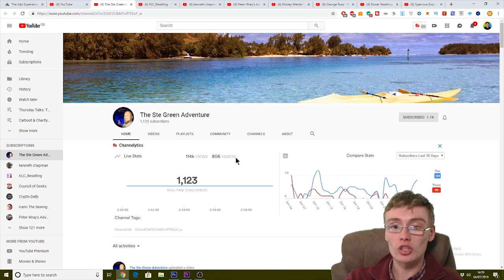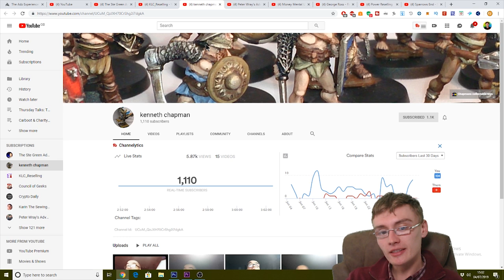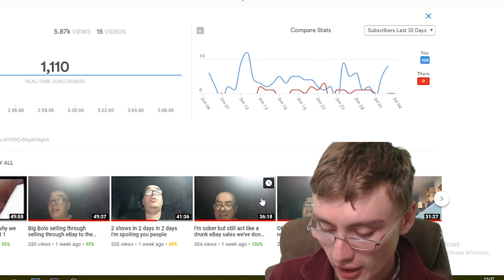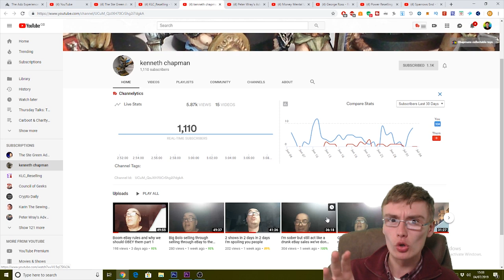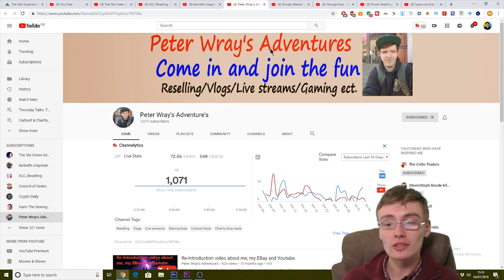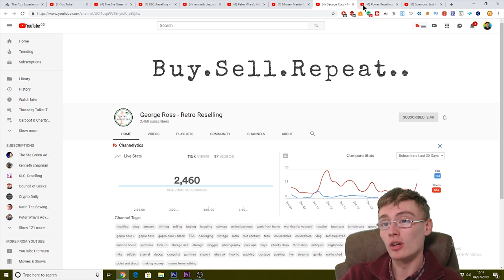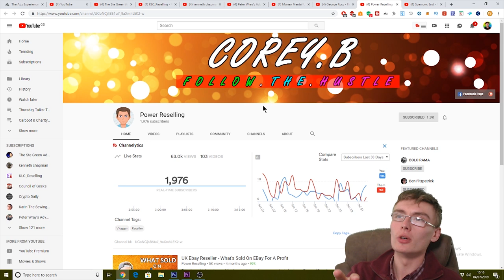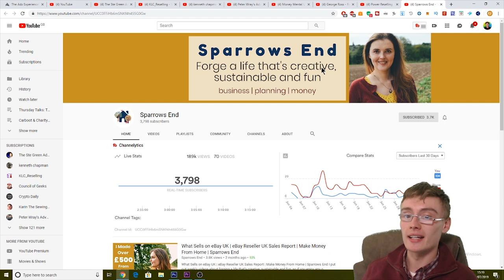MY FAVOURITE YOUTUBE RESELLERS TO WATCH